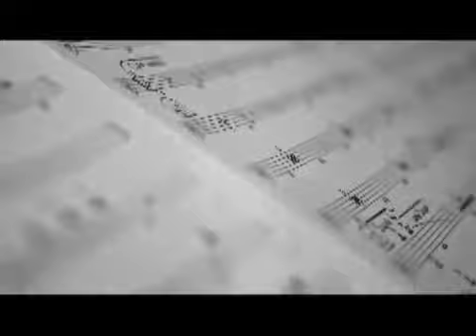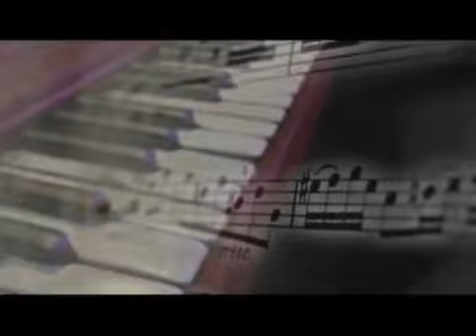Gitarın Asi Çocukları-Cem karaca Anısına 2 ( Bİr Akın Ok Sevdası...)